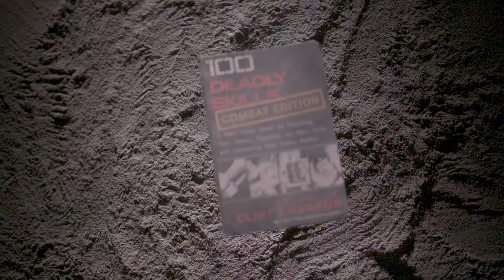VARIOUS SMACKS TO THE NUTS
Description
“The first volume in the 100 Deadly Skills series delivered clandestine hacks designed to allow readers to escape and evade threats at home and abroad. The second book, my Survival Edition, provided a blueprint to surviving chaos, misadventures, and fatal disasters. Now, with the Combat Edition, I’ve created the most comprehensive on-the-ground combatives manual ever assembled—traveling the country to learn the most effective combat techniques from some of the deadliest characters on Earth. The goal remains the same: allowing good people to defeat evil, fight for their lives, and survive another day.”
— Clint Emerson

Created by a retired Navy SEAL, this illustrated combat manual presents one hundred skills harvested from the world of special operations, outlaw bikers, lifelong martial artists, and professional fighters. Drawing on the unique skill sets of a carefully selected cadre of experts, each technique is carefully broken down to its component parts in order to radically improve your chances of coming out on top—whether you’re faced by an active shooter or coming toe to toe with a belligerent prick. Throughout, embedded step-by-step video content enables you to visualize the skills and practice them in real-time.

These hundred deadly skills, which all rely on no-nonsense combative techniques, include:

Weaponizing your non-violent posture
Delivering damaging body strikes
Accurately throwing a knife
Quick drawing and shooting a handgun
Tactically deceiving your enemy
Surviving a multi-threat ambush
Understanding non-lethal and lethal options
Clint Emerson, retired Navy SEAL, spent twenty years conducting special ops all over the world while attached to SEAL Team Three, the National Security Agency (NSA), and a Special Mission Unit.